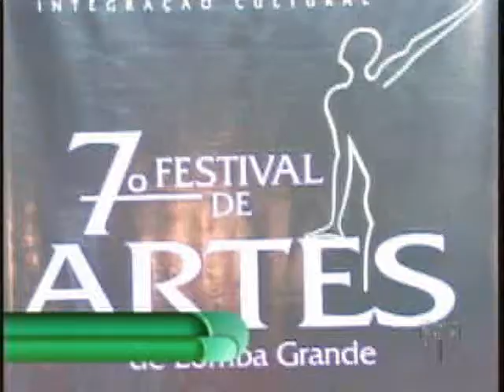TV Feevale - TV Feevale Notícias - Festival de Artes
Reportagem de divulgação da sétima edição do Festival de Artes de Lomba Grande, organizado pelo projeto Canta Lomba.